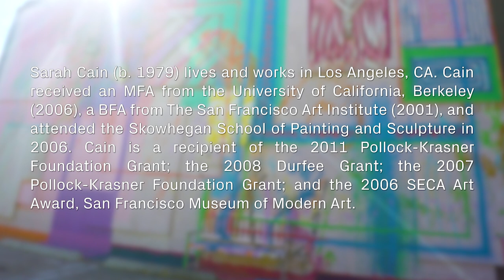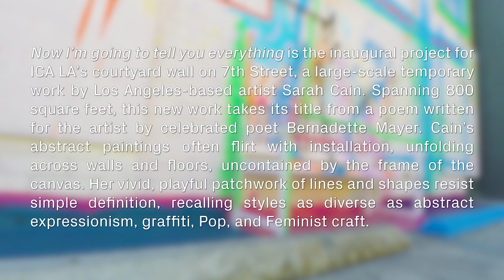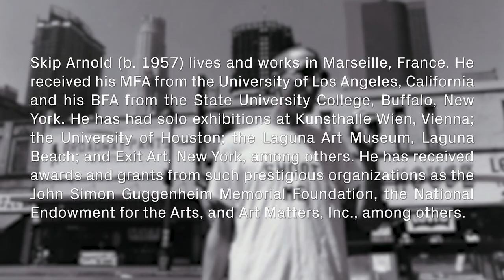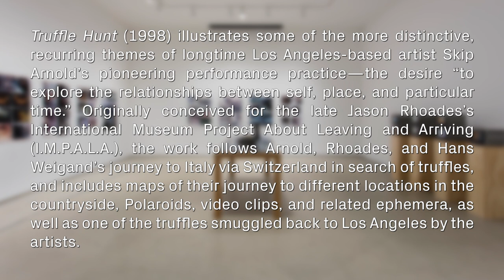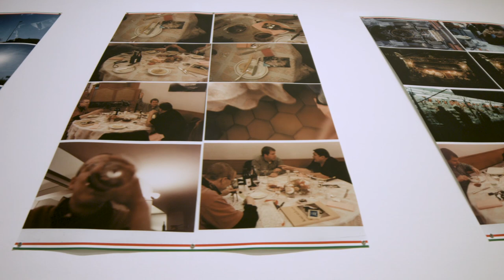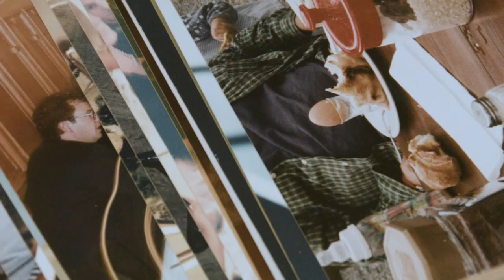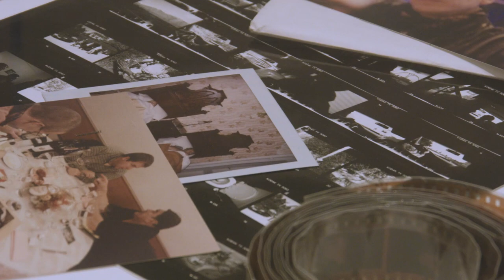ICA Los Angeles: Sarah Cain & Skip Arnold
Join ICA LA Curator, Jamillah James, to experience Sarah Cain's vivid installation Now I'm Going to Tell You Everything, the inaugural project for the ICA LA's courtyard wall and step into Skip Arnold's archival and atmospheric artist's journey Truffle Hunt.

Crew Credits -

Production:
C Camera - Alex Zarth
Lighting - Jamey Srock
Sound Engineer - Chris Trueman
Production Assistant - Adriane Yi

Post-Production:
Story Producer - Cal Crawford

Soundtrack by: Chris Zabriskie

Additional Images Provided by:
ICA LA
Skip Arnold